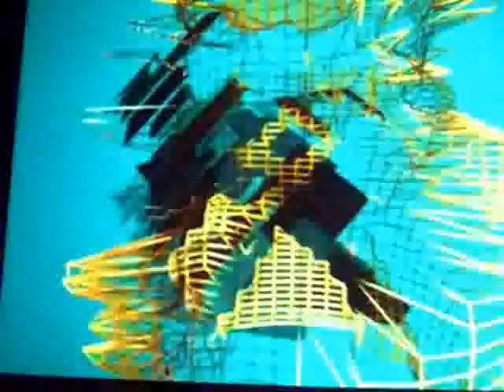Technicism 28-09-2007 @ Saponeria Roma